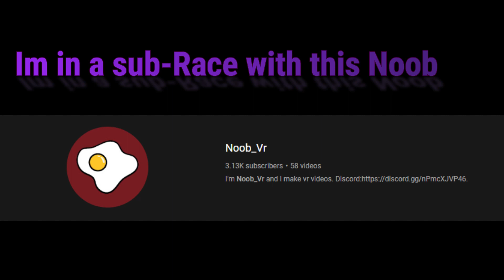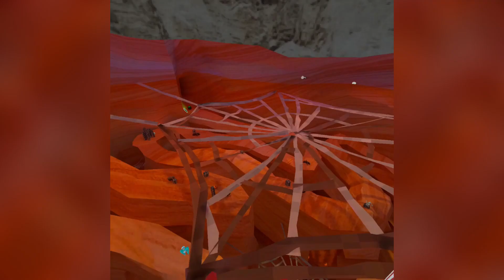Lucy Instant Spawn Glitch | GorillaTag Halloween Glitches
Help me win.